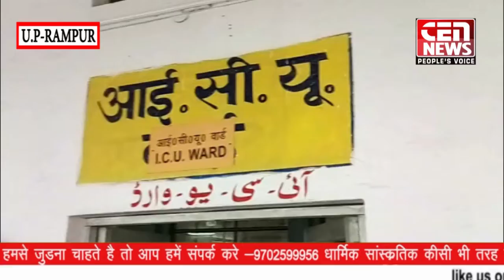आज़म खान ने दिया शर्मनाक बयान कहा यह कहते हुए शर्म आती है कि किस उम्र का बलात्कार।